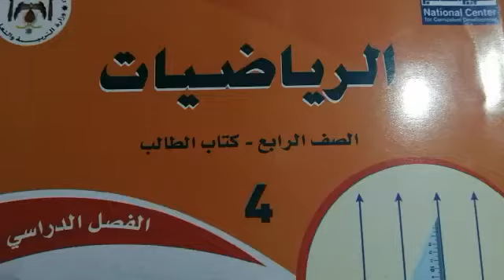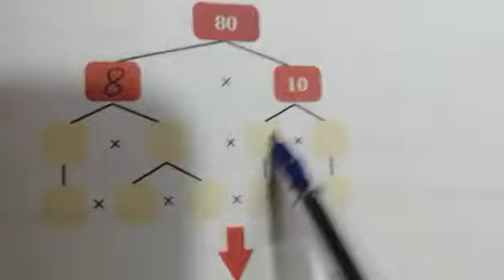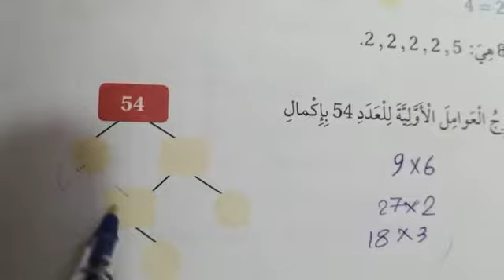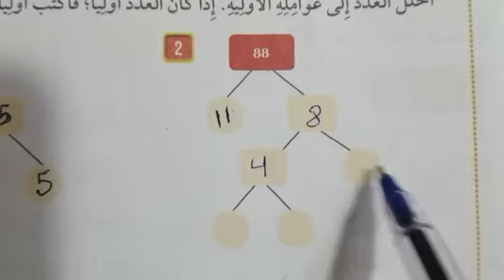الصف الرابع الرياضيات الدرس الرابع :التحليل الى العوامل الاولية ( الجزء الثاني) المعلمة حنين الشلعوط